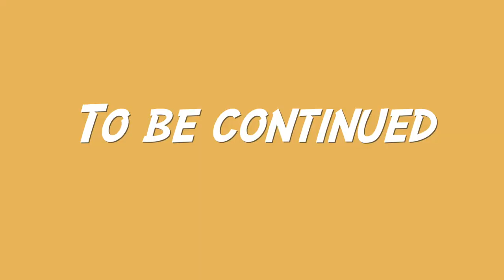Gymumbau 2.0. & die gescheiterte 31 Tage YouTube Challenge / Berlin Barbell Vlog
Mehr als eine Woche musstet ihr warten..
Doch wir sind zurück. Wir erzählen vom geplanten Gymumbau, lassen die YouTube Challenge Revue passieren und spielen etwas im Berliner Schneechaos :D

Viel Spaß Leudeee.

Gym Essentials*:
Pull-up Bar
Competition Kettlebells